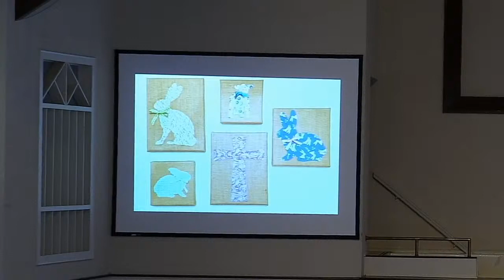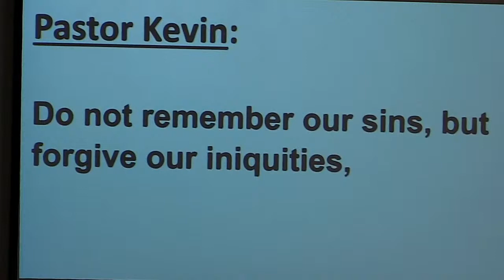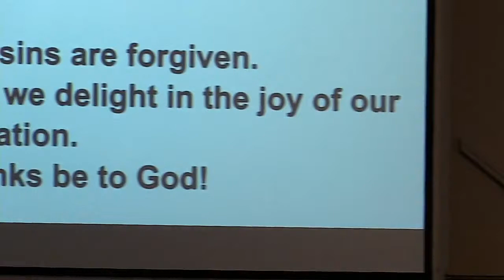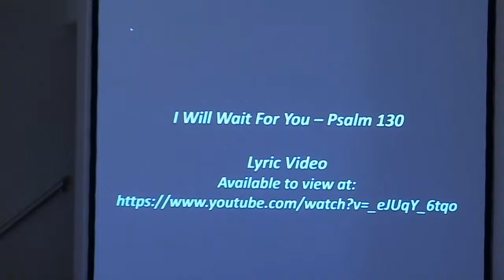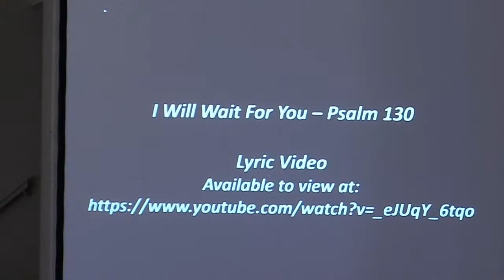Copy of March 21, 2021 LaFayette Baptist Church Worship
If you are viewing the recording of the livestream you will want to pause the playback at the "I Will Wait For You" Lyric Video. To view the lyric video you will need to go to:

. We regret not being able to embed the video in the recording of the livestream.